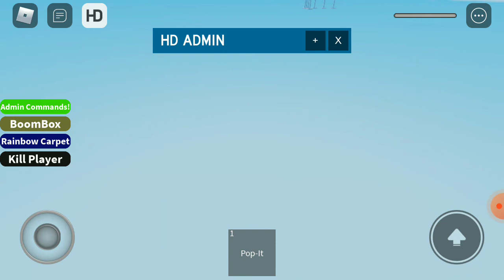Francoball vs xdjames at Squid game obby (I lost ): )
I lost but I will have revenge I promise all of you